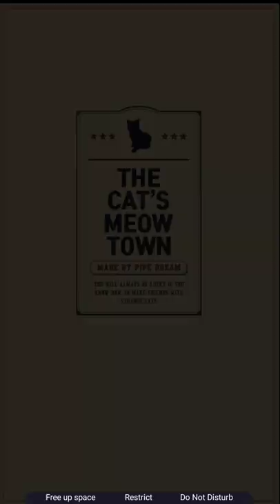The cat's meow town part 2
cats have town too

game description:
★ A cat raising idle game
★ A zero stress game where you only feed your cat every few hours
★ Make sure each cat gets 3 meals a day!

■ Spend time with the cats ■
The cats will talk to you once or twice a day.
Sometimes they will even send you a memo.
You can take them for a stroll, too.
On occasion, a cat might get sick.
Be sure to give them some medicine so they can get better.

■ Take care of the cats ■
The cats will get hungry.
If they're hungry, feed them.
They'll start to like you more.
Each cat likes different things, so try feeding them different kinds of food.

■ Decorate your cats' rooms ■
Purchase furniture from the in-game shop to customize each room.
The cats can use the furniture you buy to sleep or groom themselves.
As you befriend the cats, you'll get special items not available in the shop.
The cats will even make comments about everything you put in their room!

■ Make money with part-time jobs ■
You'll need gold to buy food and furniture.
Acquire gold through part-time jobs.
Once started, each job will automatically complete after a specified time.
After receiving hearts from the cats, you'll be able to do more jobs.

■ Talk with the cats ■
As you and the cats get closer, they'll begin telling you about their past.
Listen closely to their stories.

■ NPC Cats ■
NPC cats will help guide you through the game.
They also sell rare and valuable items.
Try talking to them when you have a chance.